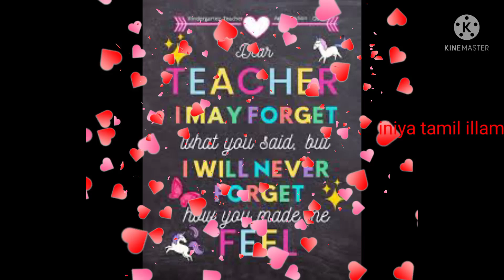Happy teachers day with songs / teachers day WhatsApp status video with English song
teachers day whatsapp status video,happy teachers day status video tamil,happy teachers day status video with song,teachers day wishes,teachers day video full screen,latest teachers day quotes,

All information provided here is based on personal experience . Not to be taken as professional.